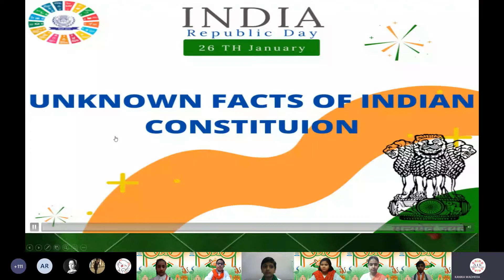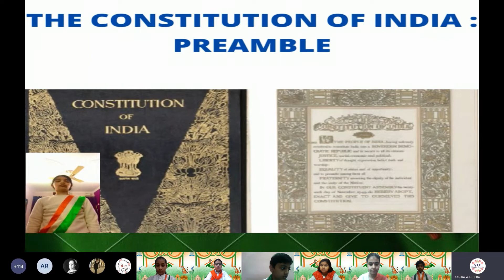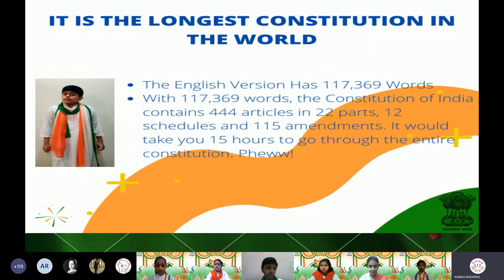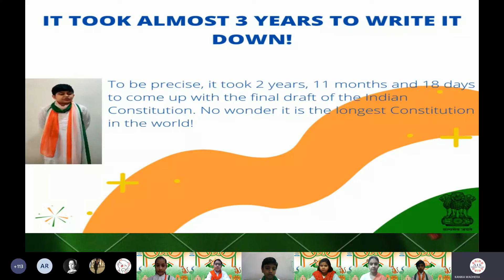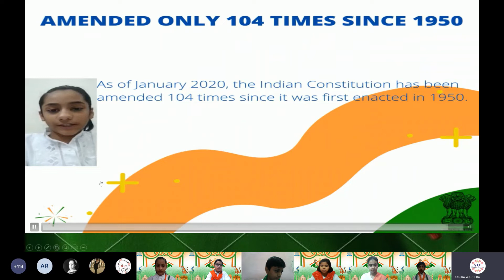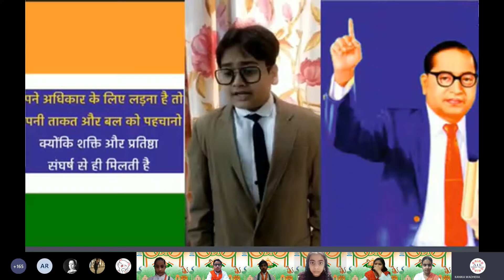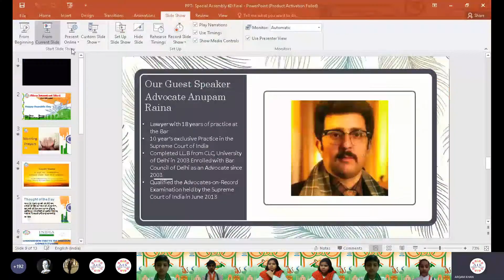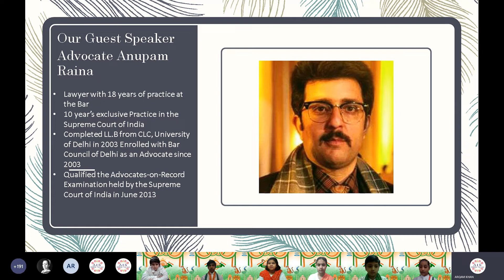Republic Day Assembly